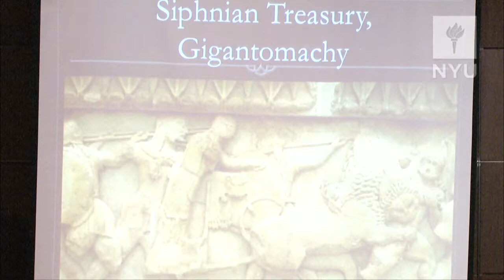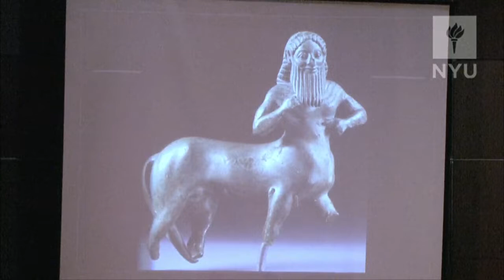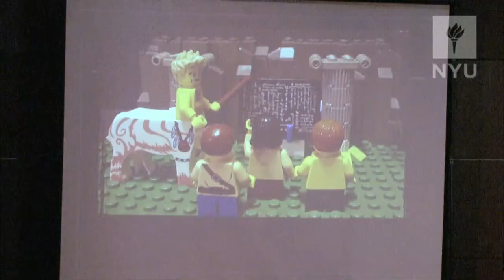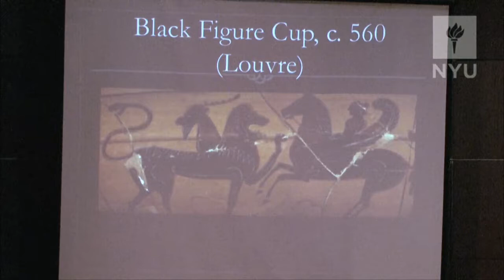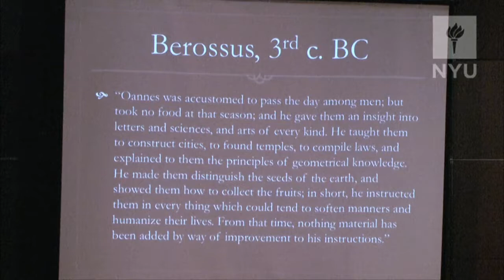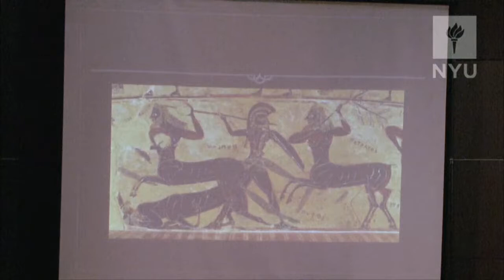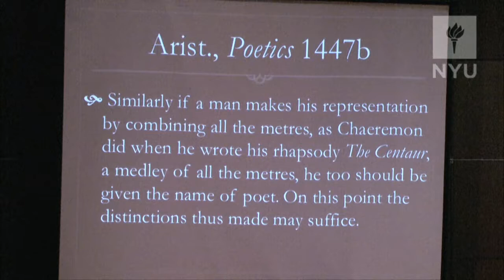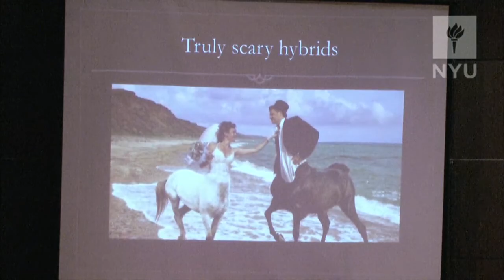Animals in Antiquity - Keynote Address, February 14, 2014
The Rose-Marie Lewent Conference
Animals in Antiquity

Keynote Address
"Thinking with Animals: Hybridity and the Greek Imagination"
Jeremy McInerney, University of Pennsylvania